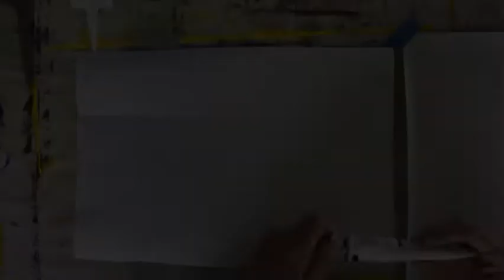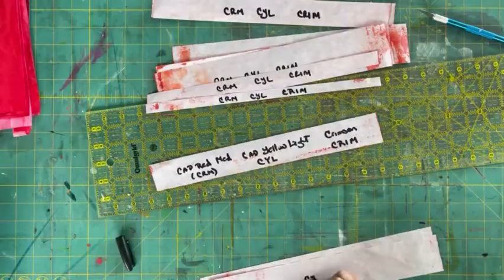Try Color Field Painting | What is Color Field Painting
Check out this color field painting technique and learn the theory behind color field painting.  It’s not as easy as it looks at first glance.  But I love a challenge so I’m giving it a try.

I’m taking an online course on “color field painting”.  The object of the game is to convey movement and emotion with flat planes of color.

Painting flat panes of color requires very little technical skill – right?  We were all able to do that the first time we picked up a brush and dipped it in to a pot of paint – way back in pre-school.

But placing the colors next to each other in such a way that they move the eye around the painting and evoke emotion – how to do that is still a bit of a mystery to me.

I’m working on it.

I started by painting various shades of red onto sheets of freezer paper.  Then I cut the papers into strips and arranged and rearranged and rearranged and, well you get the idea.

I ended up with something I think looks nice, but the movement and emotion – I’m not sure.  Maybe you’d have more luck than I have.  If you give it a try, I’d love to see what you come up with.

I have a few more ideas about arranging these same colors – I’ll show you next week.  And then I’ll move on to using a variety of colors – we’ll see what happens.

I do love a challenge.

Liquitex Matte Medium

Liquitex 5321 Professional Matte Gel Medium, 8-oz, 8 oz, Clear

Lineco Neutral pH Adhesive, Acid-Free PVA Formula Water Soluble Dries Clear and Quick Flexible When Dried. 8 Ounces. Ideal For Book Binding and Other Paper Projects. White

Hi, I’m Linda Meyer and I’m an abstract artist who helps people tap into their creative skills through art.  You may be new to making art or a seasoned creative looking to mix it up a bit. Either way you’re excited for a new adventure in creativity and an enjoyable experience. If this is you, you’re in the right place.

Free Lesson: Learn how to make an abstract landscape collage with this free 20 minute lesson.  You'll be joining my weekly updates list by downloading it and if that's not for you, you're welcome to unsubscribe after you download the lesson. Mostly, I want to thank you for being here and so supportive! You can download the lesson from this